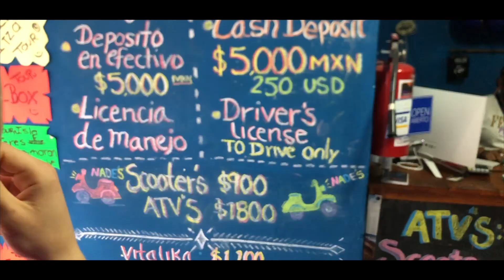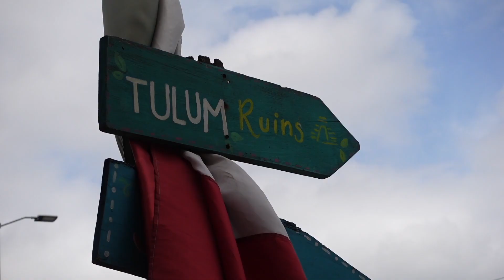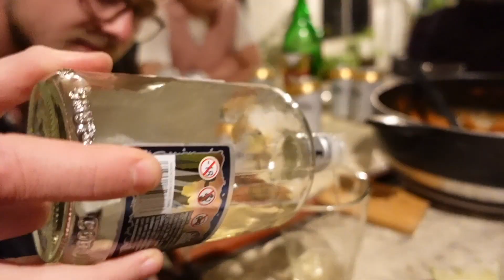STYRTER PÅ SCOOTER I MEXICO